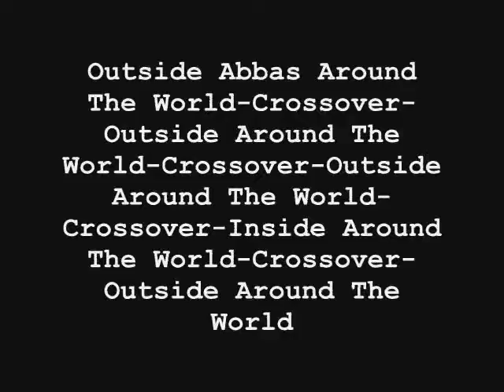Football Freestyle Combos Volume 8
Homie Touzani Around The Combos, Lemmens Around The World Combos, Abbas Around The World Combos,, Homie Mitchy Around The World Combos 360 tricks, Nt combos, chain combos
AATW, HTATW, HMATW, LATW, CO, ATW, HATW, TB, Sean Upper Trick